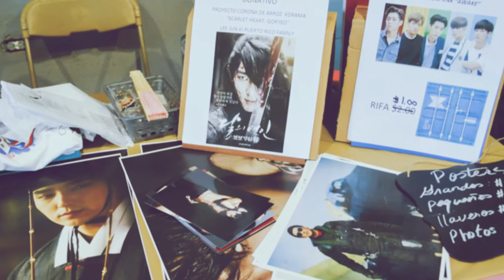HallyuFest 2016 | Puerto Rico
Hallyu Fest 2016 took place on July 26, 2016 in Puerto Rico. The event featured many fandom exhibition tables, Korean food, Kpop dance and singing performances, giveaways, amongst other things. I decided to make this slideshow to show some of the pictures I was able to take during the event. If you would like to see all of the pictures, you can do so

Photographer: Kirstie Morales Alvarez (that's me)

MUSIC | MÚSICA